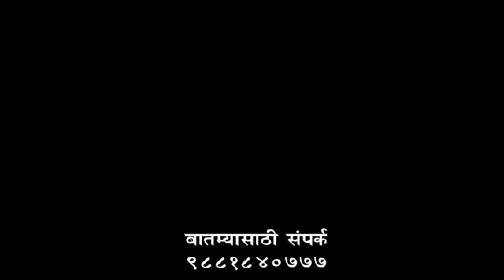झुंजार नेता Zunjarn Neta 17 jun 2020 Batamipatra